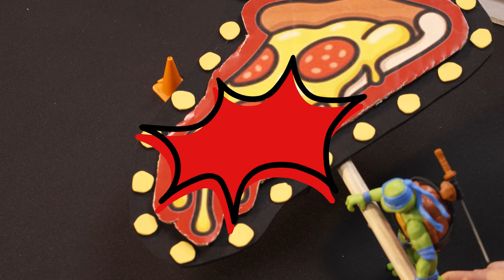The Teenage Mutant Ninja Turtles FIGHT Superfly for their Pizza! 🪰 | TMNT Toys | Toymation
It's pizza day for the Teenage Mutant Ninja Turtle toys, but Superfly is here to ruin it! Watch Raphael, Leonardo, Donatello and Michelangelo chase down the Superfly with their PizzaFire Van! Will they end up having the pizza day they wanted? Find out in this IRL creation with the TMNT toys, using REAL pizza dough and sauces!